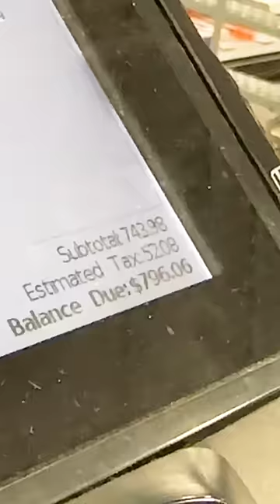BUNGEE JUMP for an iPad!!😨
The McFive Circus